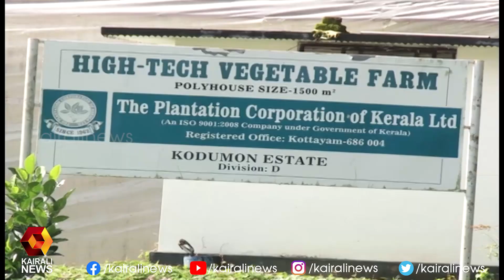റബ്ബറിനൊപ്പം മാറിമാറി പരീക്ഷിച്ച ഇടവിള കൃഷി വൻ വിജയം | Pathanamthitta | Kodumon | Kairali News